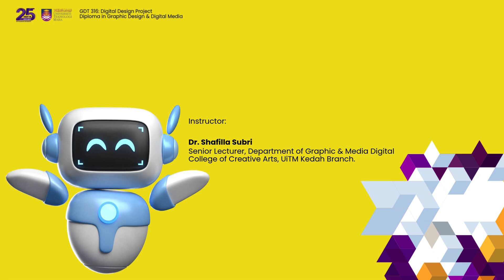INTRO GDT316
DIGITAL DESIGN PROJECT
DIPLOMA GRAPHIC & MEDIA DIGITAL DESIGN, UITM